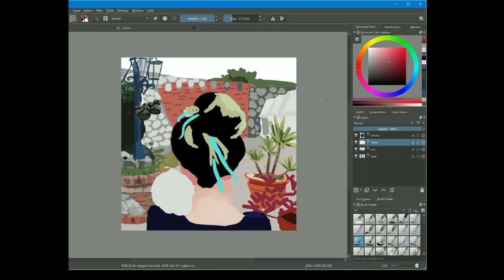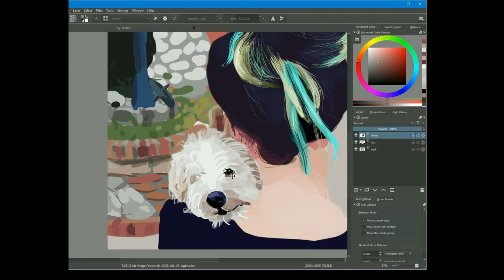RGD 25 5 16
~1h20, Krita